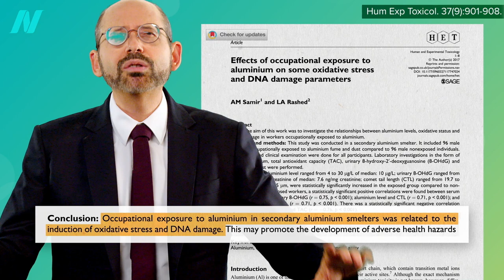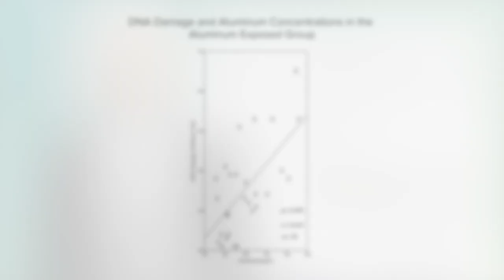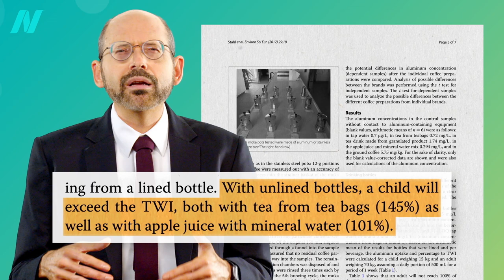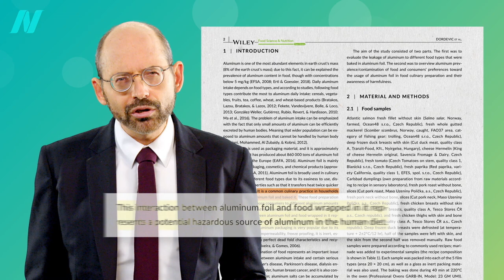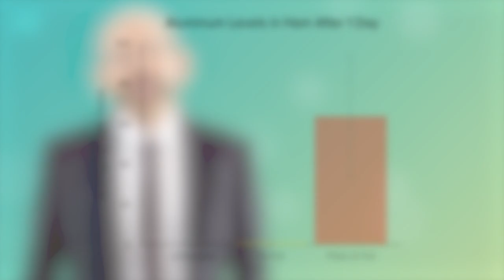Are Aluminum Pots, Bottles, and Foil Safe?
DNA damage is assessed in users of aluminum cookware.

This is the first in a series of 3 videos on cookware. Is Teflon Safe? and Are Melamine Dishes and Polyamide Plastic Utensils Safe?

I’ve previously discussed aluminum…

Have a question about this video? and someone on the NutritionFacts.org team will try to answer it.

Want to get a list of links to all the scientific sources used in this video? You’ll also find a transcript and acknowledgements for the video, my blog and speaking tour schedule, and an easy way to search (by translated language even) through our videos spanning more than 2,000 health topics.